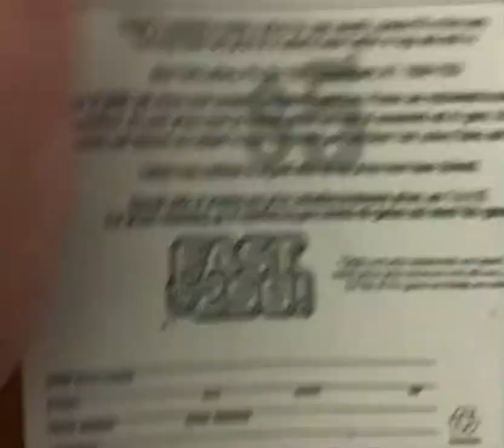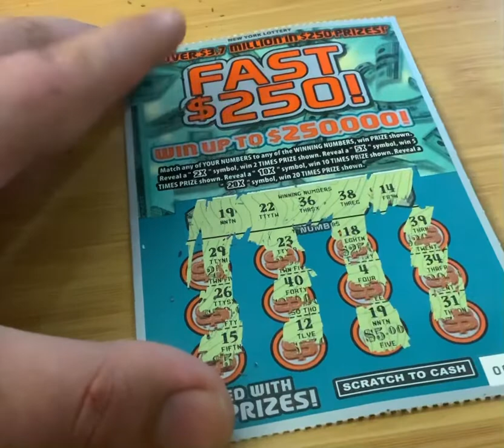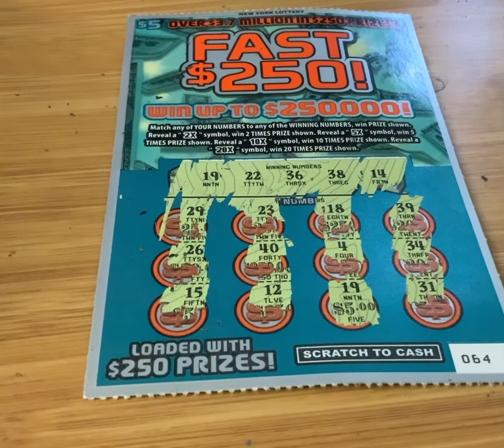We’re Back! Fast $250: Part 1 of 2